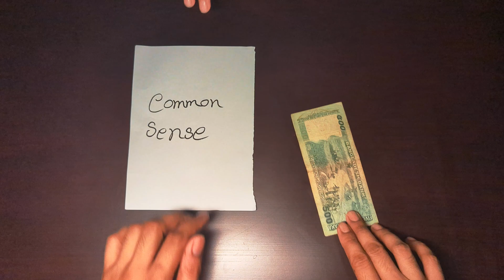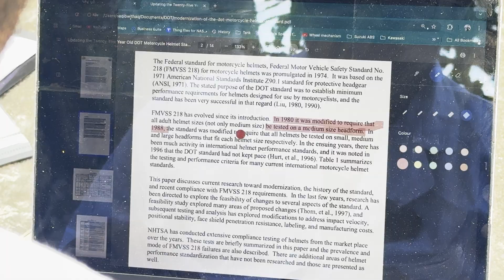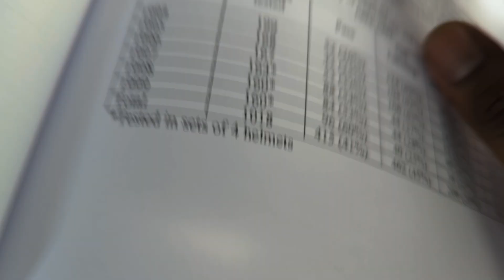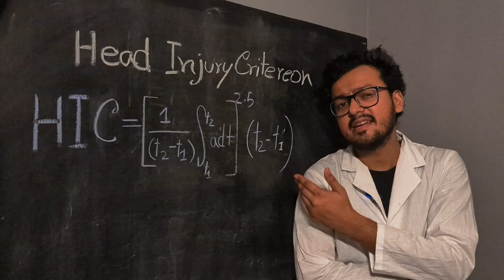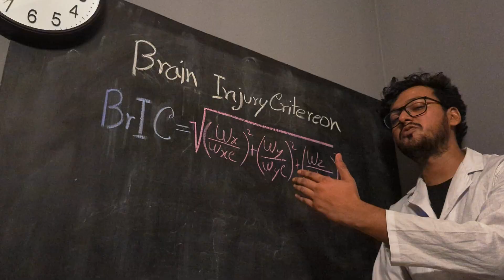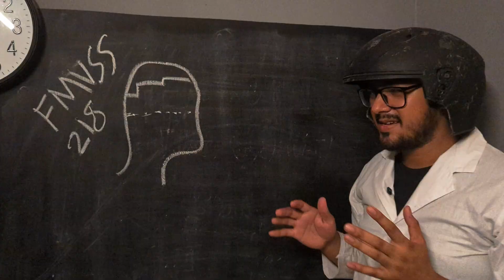The Dark Side of DOT Helmets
Guys We have a community Group called "The Q Army"

@facebook.com/saqibwithaq
@instagram.com/saqibwithaq